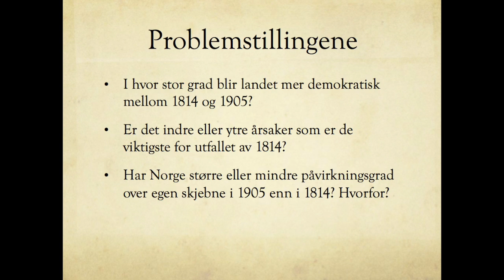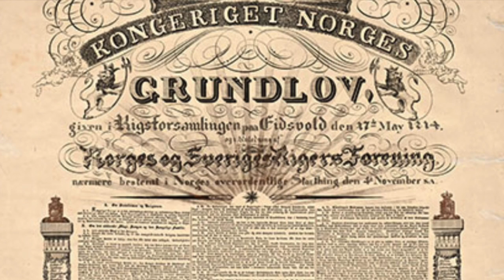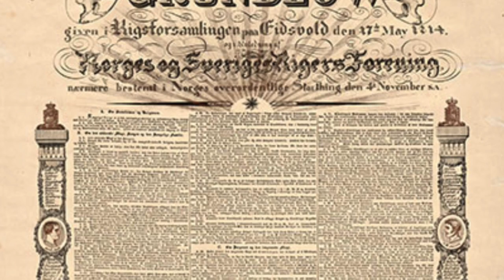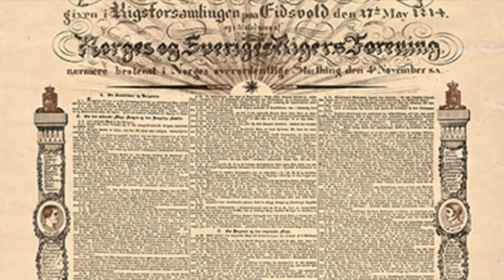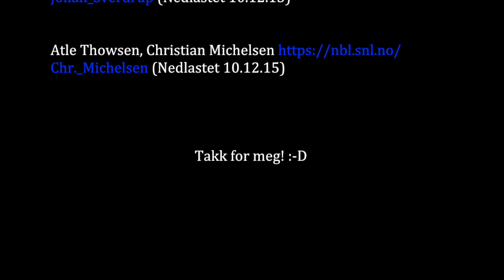Unionsoppløsning og selvstendighet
Denne videoen handler om Unionsoppløsning og selvstendighet tilknyttet årstallene 1814 og 1905